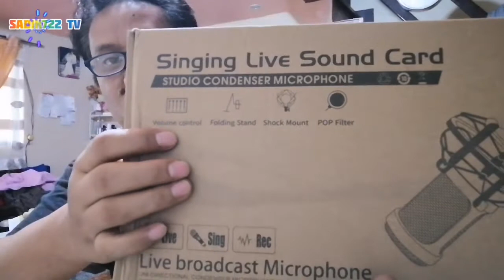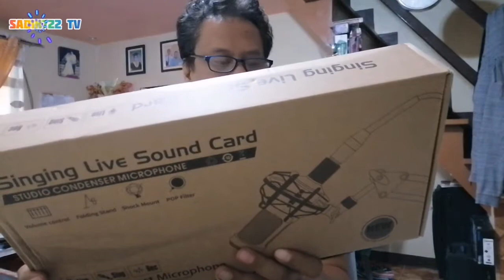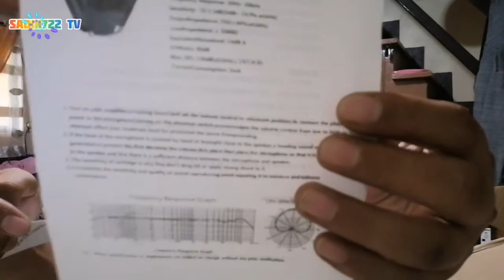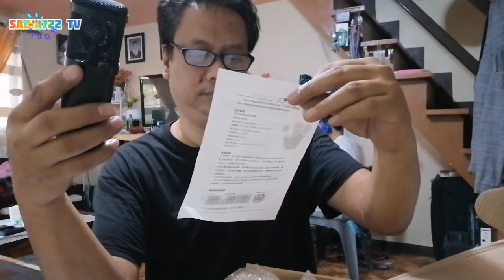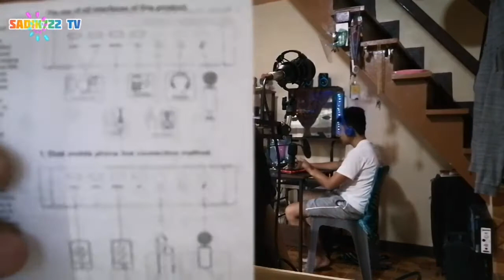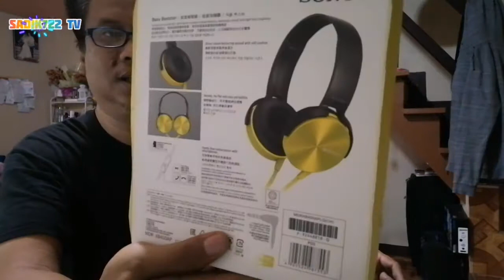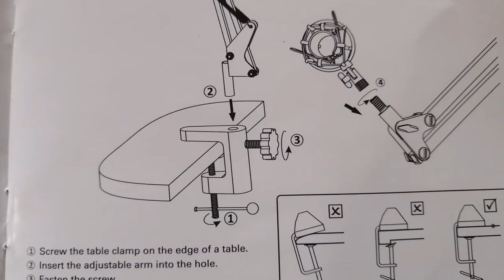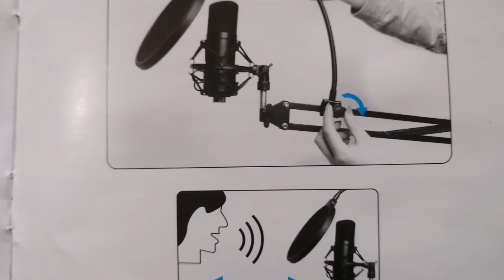UNBOXING OF SINGING LIVE SOUND CARD STUDIO CONDENSER MICROPHONE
MGA KA SADIK TARA PO SAMAHAN NINYO MAG UNBOXING NG SINGING LIVE SOUND CARD FOR LIVE STREAMING.